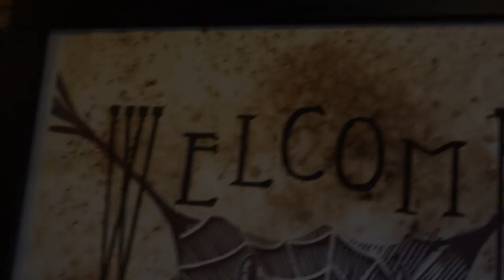Mat Kerekes - Direction feat. Anthony Green live in Philly 10/2/16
From the Pixie Queen tour with Anthony Green.

What a time this was :-)